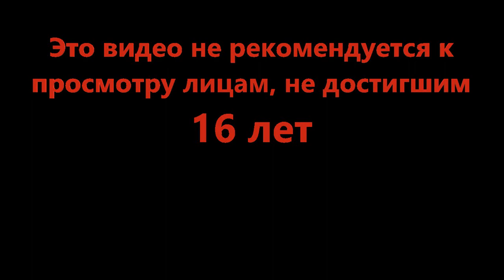Каску прочь - TRENCHES (Roblox)